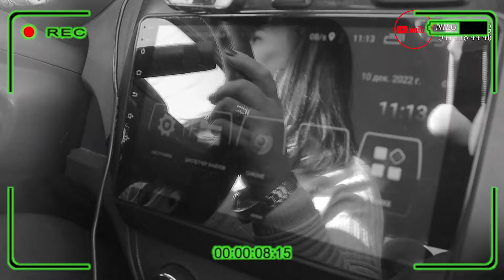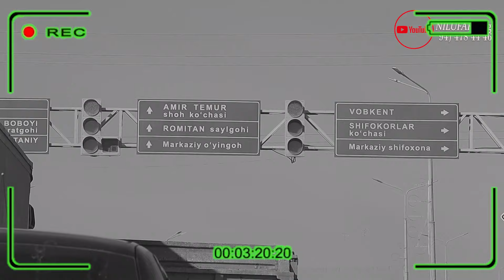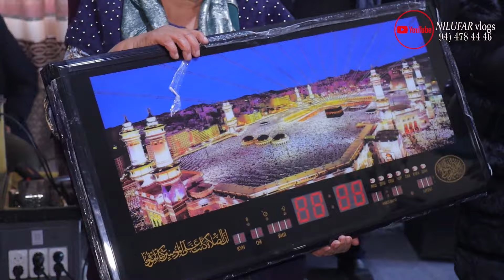10 12 22 @Бухоро# Бу менинг Онам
#@Бухоро# Ромитан#